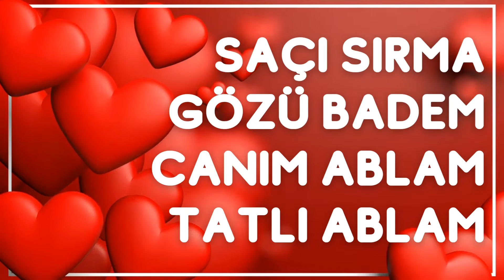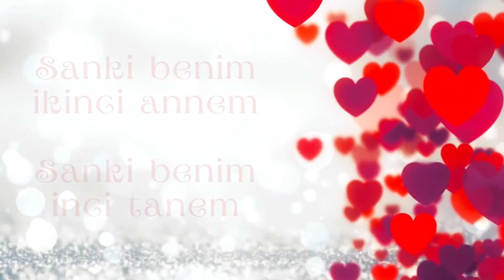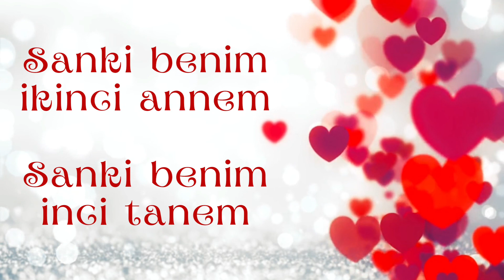CANIM ABLAM ŞARKISI